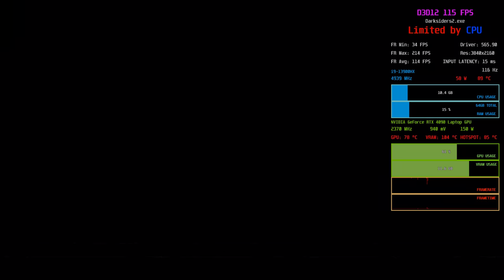Darksiders II Deathinitive Edition | 4K HDR Visuals | RTX 4090M - Performance Test